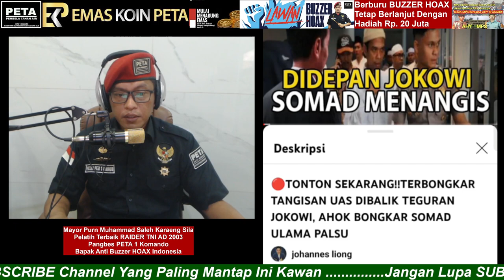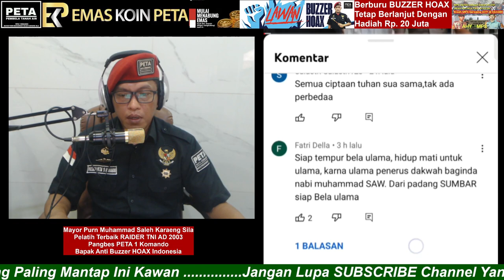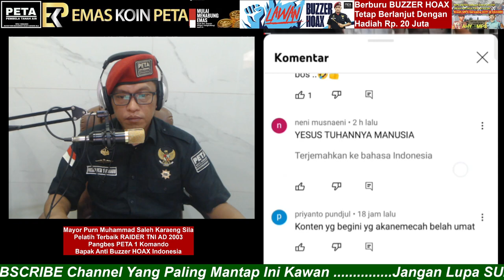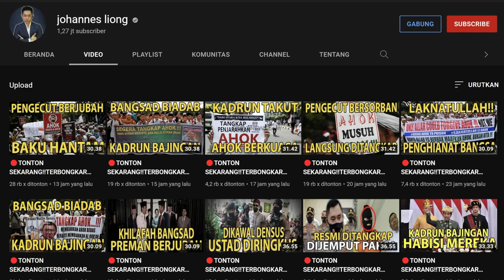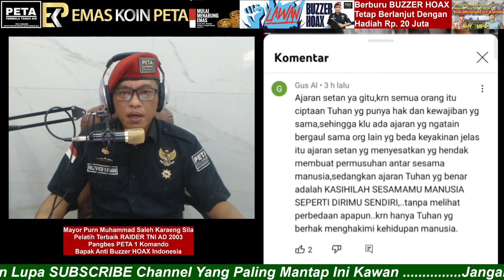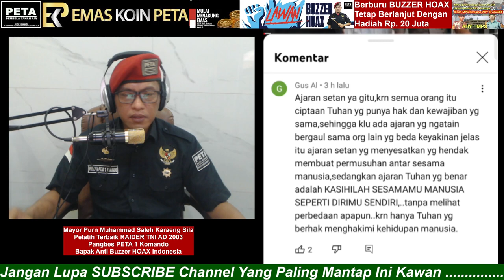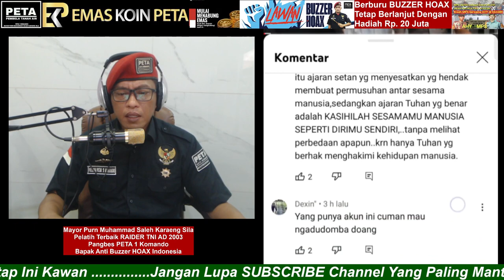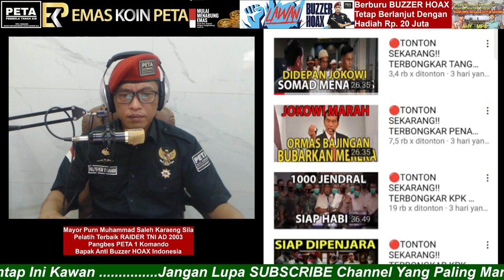CEK FAKTA....VIRAL : TANGISAN UAS DIBALIK TEGURAN JOKOWI, AHOK BONGKAR ULAMA PALSU.MPS Angkat Bicara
CEK FAKTA.
VIRAL : 🔴TONTON SEKARANG!!
TERBONGKAR TANGISAN UAS DIBALIK
TEGURAN JOKOWI,
AHOK BONGKAR SOMAD ULAMA PALSU.
MPS Angkat Bicara

Aamiin.

TTD